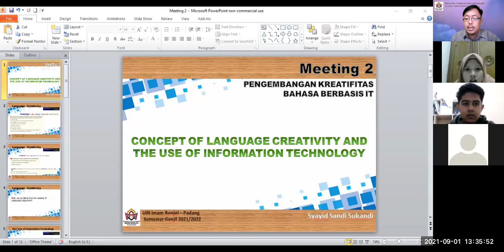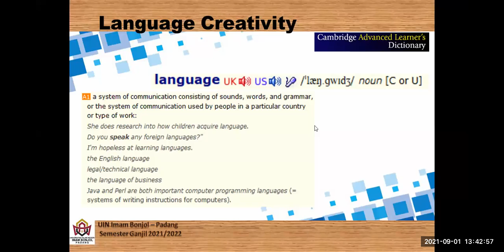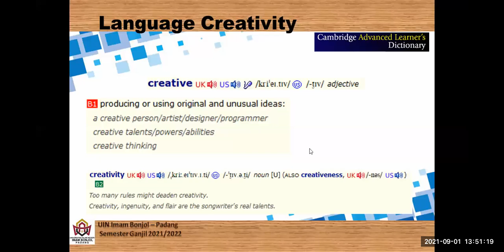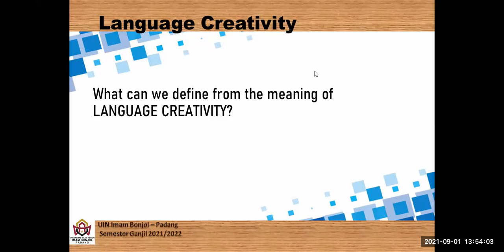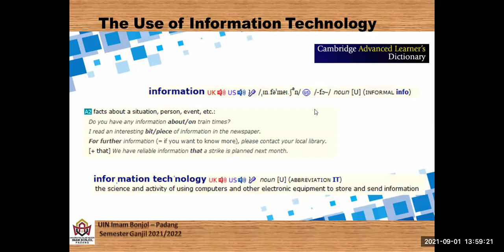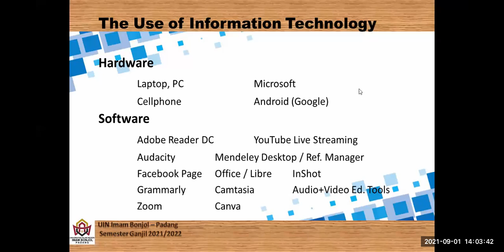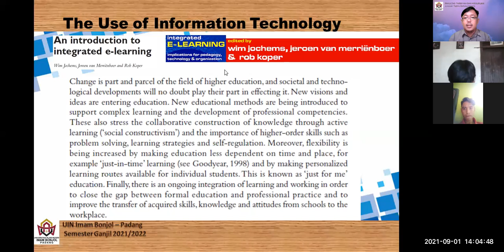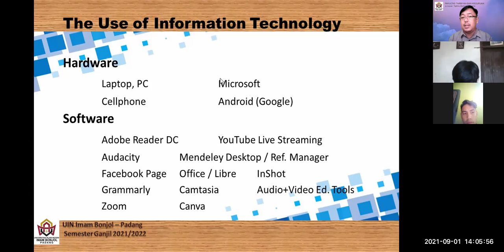[2] TBI-A 1 - PENGEMBANGAN KREATIFITAS BAHASA BERBASIS IT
This video is the first session of Meeting 2 in Pengembangan Kreatifitas Bahasa Berbasis IT (IT-based Language Creativity Development).

III TBI-A, Odd Semester, 2021/2022